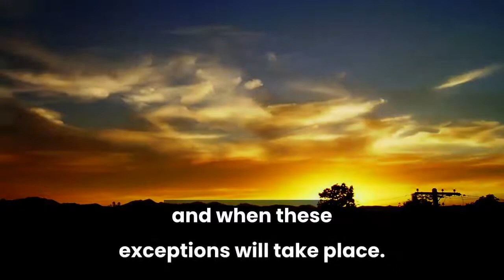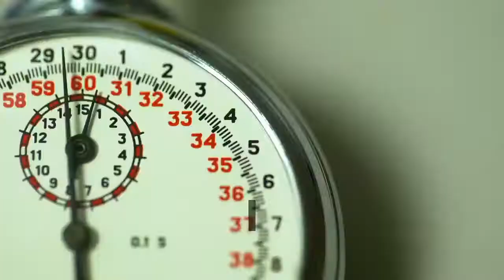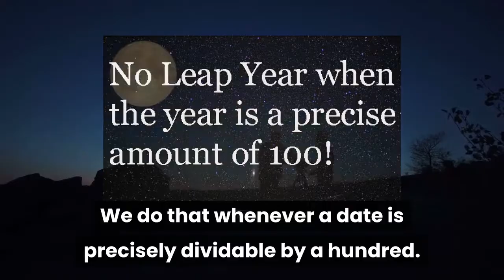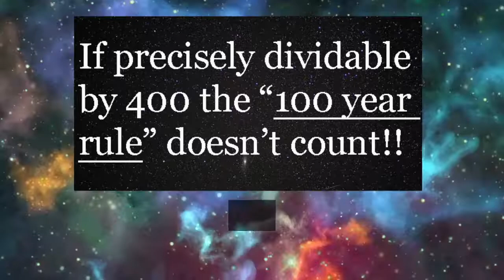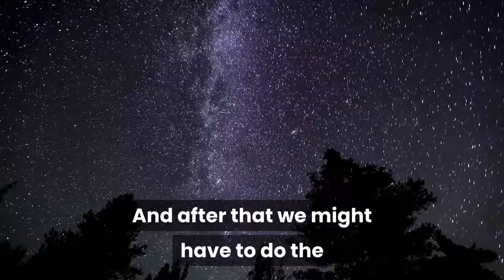Leap Years Explained: Why There Are Exceptions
Leap Years Explained:

First of all, for anyone wondering, let's start with a common question: When is the next leap year? It'll be in the year 2020. In this video we explain to you why we have them and why sometimes there are exceptions.

To get a better understanding you should try to understand what exactly defines a year. It is the time it takes our planet Earth to circle around the sun. We use a 365 days calendar and we have 24 hours per day. That adds up to 8760 hours in a single year.

If however we would exactly time the Earth's travel around the sun without paying attention to our schedule, this number is different. In fact it took us 5 hours, 48 minutes and 46 seconds longer.

This is almost 6 hours per year, so after 4 years almost an entire day. We need to compensate this "extra" day by adding one to the month of February. Now we're back on track.

Well, almost. Because it's not exactly 6 hours like we mentioned before. It's a little less. Therefore, after 100 years, we would have gained an extra day. So what do we do? We skip the leap year every century. We do that whenever a year is precisely dividable by 100. In other words, in the year 2100 we won't have a leap year.

So how about the future? By this math we would lose another day every 400 years. So what do we do about that? Well, we put the leap year back in place every 400 years. As a rule you could say that whenever a year is precisely dividable by 400 we skip the previous rule of 100 years. Therefore in the year 2000 we had a leap year and we'll also have one in the year 2400. Makes sense? We hope it does.

The video explains everything to you in a matter of minutes. We hope you enjoy it.